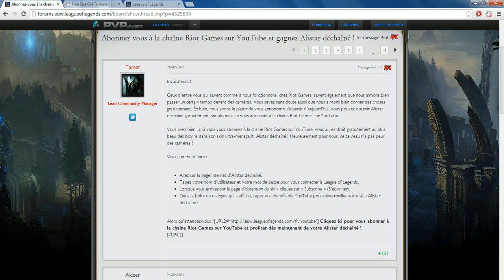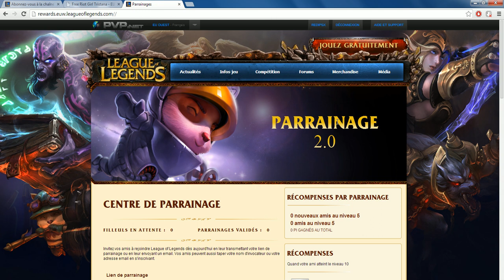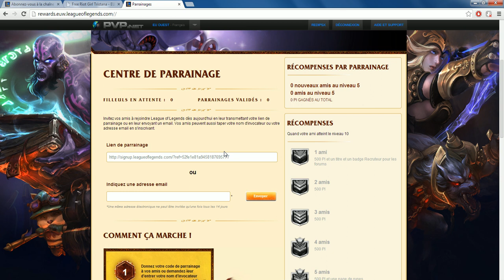RP, skin, PI gratuit lol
Vidéo Tutoriel (explicative) pour gagner des Riot Point (RP), skins (personnages), Point d’influence (PI) sur League Of Legends (LOL).